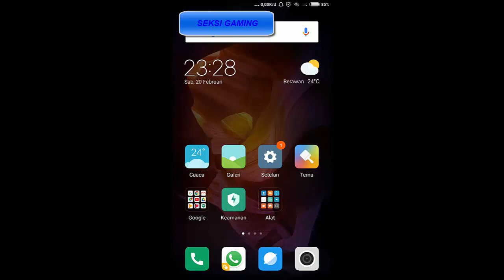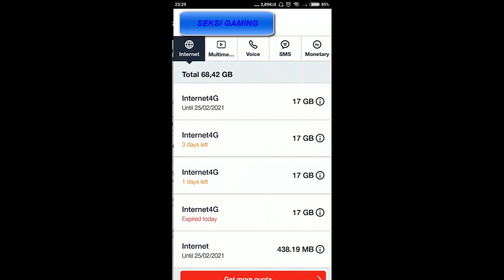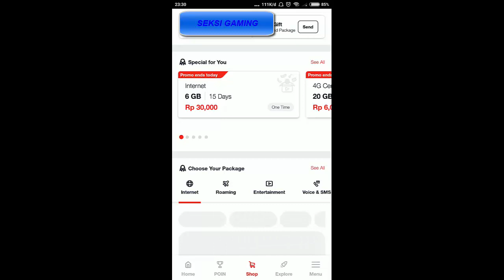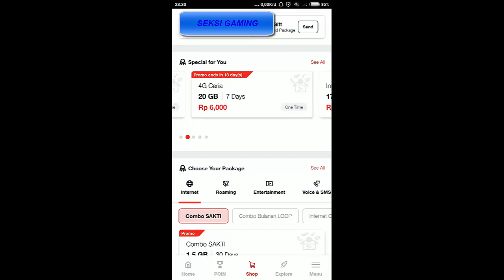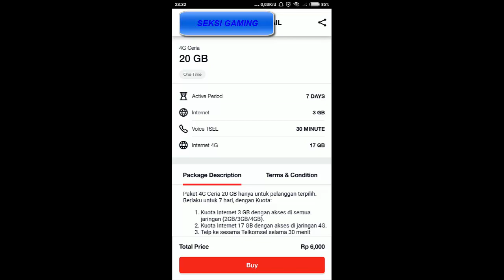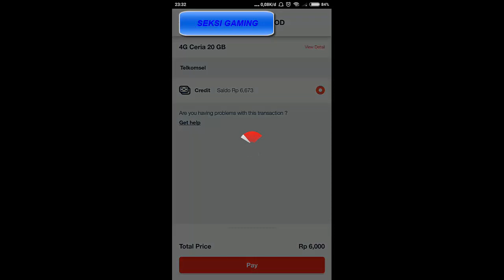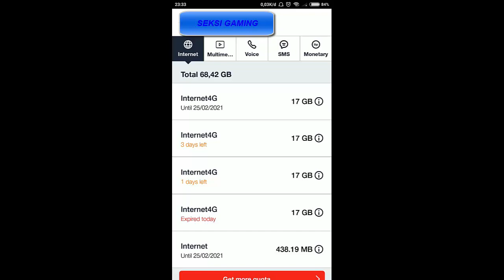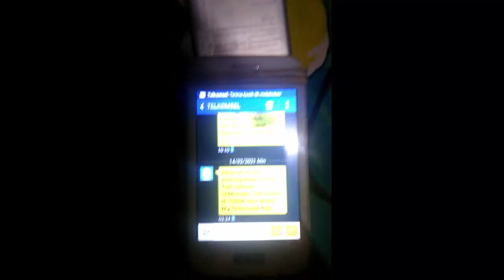Paket Internet Super murah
paket internet murah telkomsel untuk pengguna kartu telkomsel terutama telkomsel yang terpilih ada menu pembelian paket murah
bisa untuk bermain game mobile legends
bisa bermain game free fire
dan masih banyak lagi permainan yang bisa digunakan dengan paket murah telkomsel
ini merupakan paket murah dengan internet gratis free kuota 4G
demikian informasi tentang kuota paket telkomsell super murah